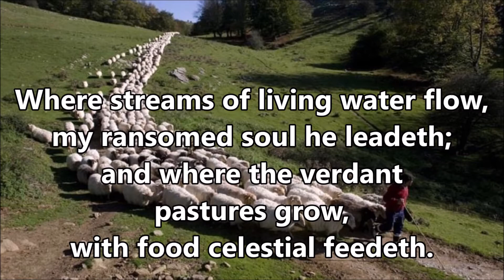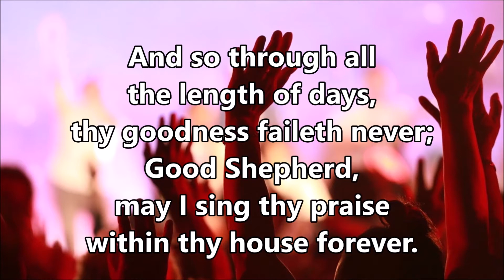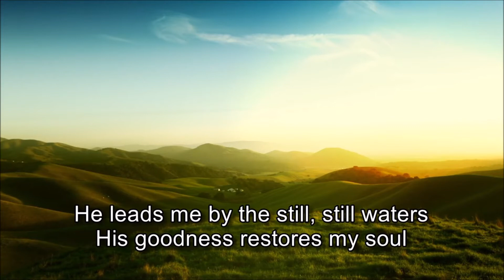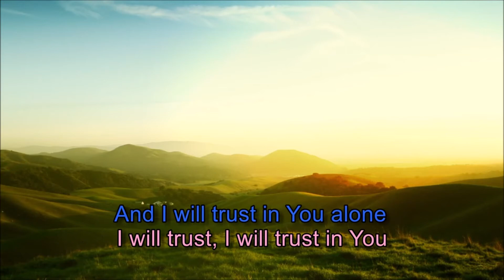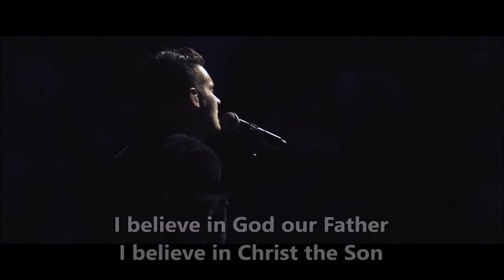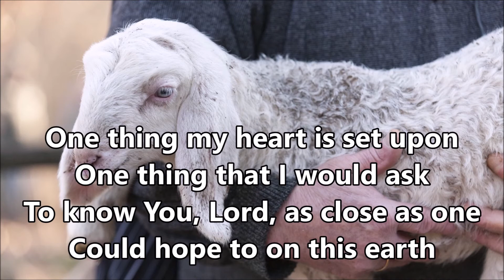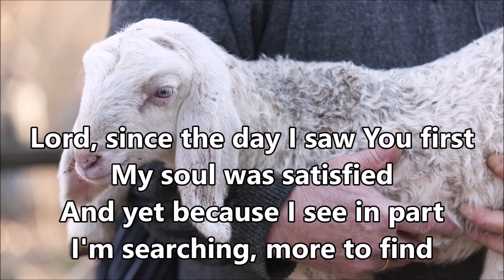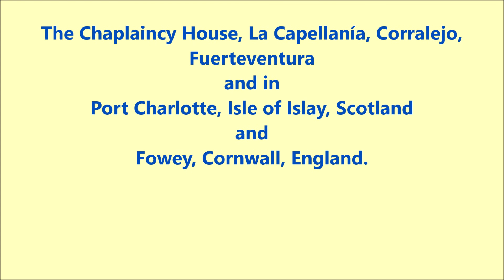Sunday 25 April 2021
Sunday 25 April 2021, Easter 4 – The Holy Communion Service will be available via this link from 6.00pm on Saturday evening 24 April. This Service will also take place LIVE in Corralejo at 6pm Sunday evening in a Covid secure environment (facemasks, hand sanitizer, temperature monitoring, track & trace, social distancing etc), as we return to live services under the “new normality” of the pandemic.